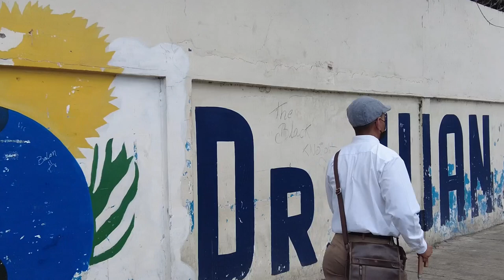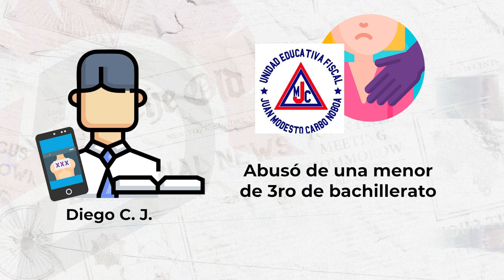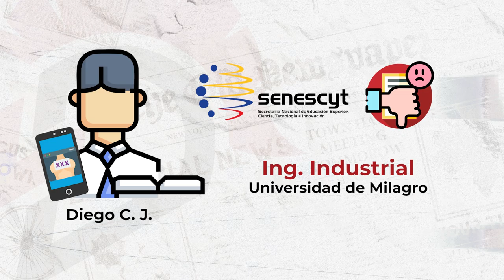|LA NOTA| - 4 horas de terror , la historia de abuso en un aula de clases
LaDefensa trae LaNota una investigación denominada 𝟰 𝗵𝗼𝗿𝗮𝘀 𝗱𝗲 𝘁𝗲𝗿𝗿𝗼𝗿, 𝗹𝗮 𝗵𝗶𝘀𝘁𝗼𝗿𝗶𝗮 𝗱𝗲 𝗮𝗯𝘂𝘀𝗼 𝗲𝗻 𝘂𝗻 𝗮𝘂𝗹𝗮 𝗱𝗲 𝗰𝗹𝗮𝘀𝗲𝘀.

No te pierdas hoy en La Defensa🛡️, a las 20h00.

Conoce las omisiones del Ministerio de Educación en un caso de abuso sexual de Guayaquil. Te traemos testimonios de los padres que valientemente denunciaron a un maestro suplente, pero que no han sido atendidos por el Estado.